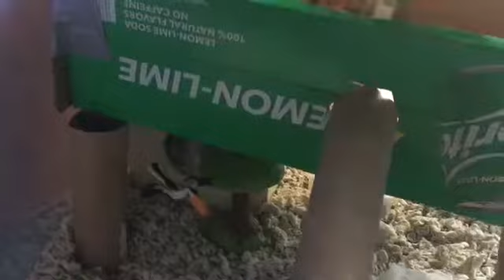Moving Things a Round The Hamster cage